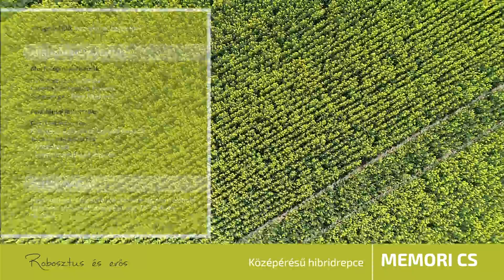CAUSSADE PÖRNECZI ATTILA Memori 2020 05 11